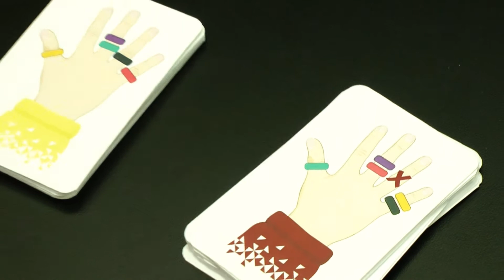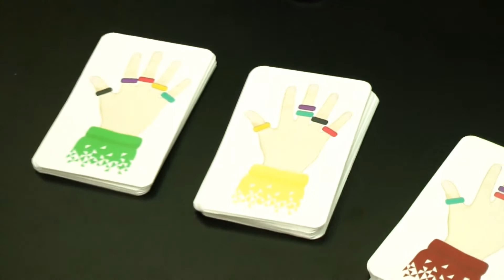Fringers (ABACUSSPIELE) / Nürnberger Spielwarenmesse 2020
Auf der Nürnberger Spielwarenmesse 2020 konnten wir die Neuheit "Fringers" schon begutachten. Im Video mit der Redaktion stellen wir euch die verwirrte Partyspielneuheit genauer vor, die natürlich gerade bei größeren Gruppen sehr lustig und chaotisch wird.

Als Amazon-Partner verdienen wir an qualifizierten Verkäufen